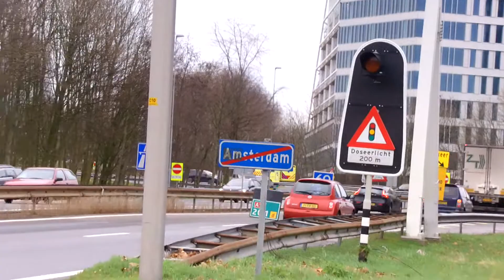A1 MICU 13-302 naar het WFG in Hoorn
Excuses voor de korte film. hij zou met A2 gaan en had hem niet verwacht.
ook zat ik op mijn fiets.